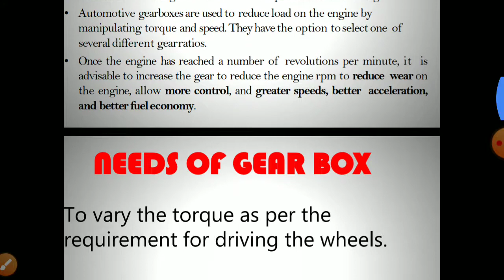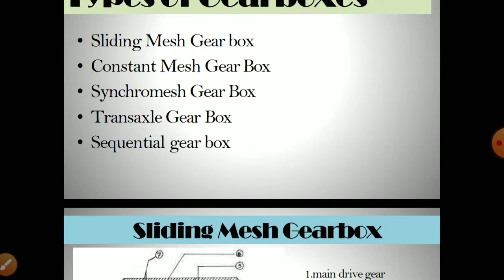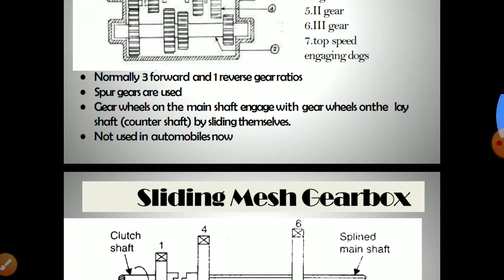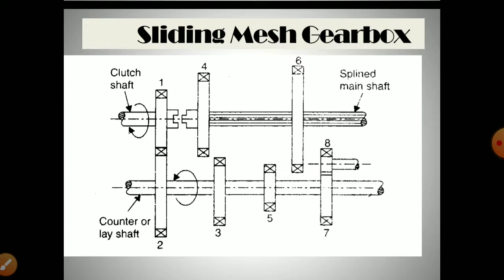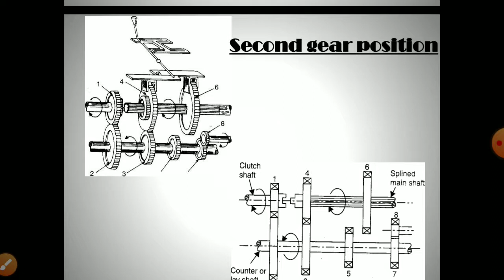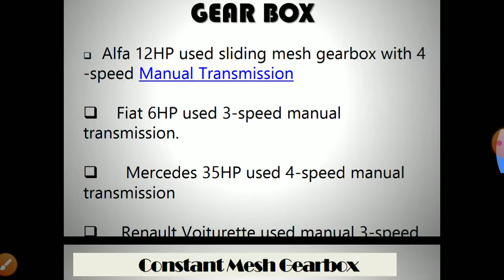Gearbox in Automobile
Gearbox in Automobile are discuss which type and why need Gearbox and to describe the Sliding mesh gearbox and what is the Application of Gearbox Explained this gear box and this video first to last end must see please and our channel are subscribed please and share this video with your friends